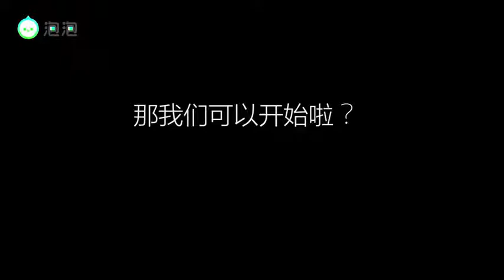171215 UNIQ Yixuan Pao Pao interview